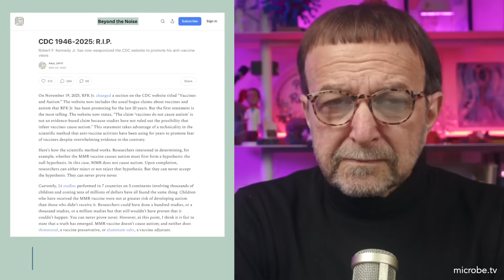Beyond the Noise #86: CDC 1946-2025 R.I.P.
Robert F. Kennedy Jr. has now weaponized the CDC website to promote his anti-vaccine views with the bogus statement “The claim ‘vaccines do not cause autism’ is not an evidence-based claim because studies have not ruled out the possibility that infant vaccines cause autism.”

I’m also a professor of virology at Columbia University in New York. I’ve been doing research on viruses since 1976, and teaching virology in classrooms and online since 1999. On this YouTube channel I share videos of my lectures, MicrobeTV podcasts, and more.